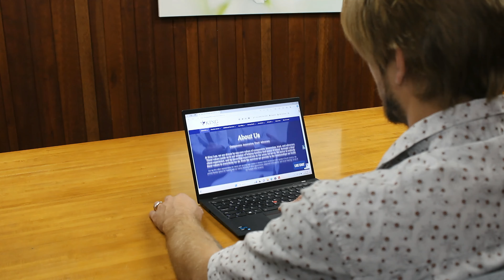King Law: Criminal Law